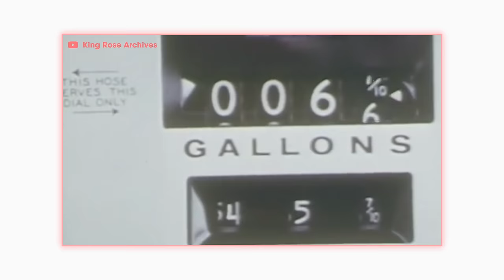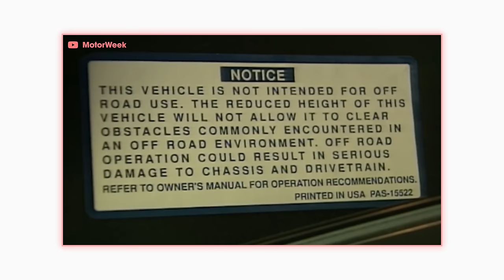CHEVY S10 - Everything You Need to Know | Up to Speed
The Chevy S10 was Chevrolet’s ruff ‘n ready  answer to the compact truck revolution of the 1960s. From the Chevy LUV truck to the GMC Syclone and everything in between, join James as he gets you Up to Speed one of America’s favorite small trucks!

Credits:
Hosted by James Pumphrey
Edited by Spencer Huff
Animation by Raghav Arumugam
Written by Sarah Fairfield
Directed by Felipe Armenta
Produced by Bart Bidlingmeyer
Creative Director: Jesse Wood